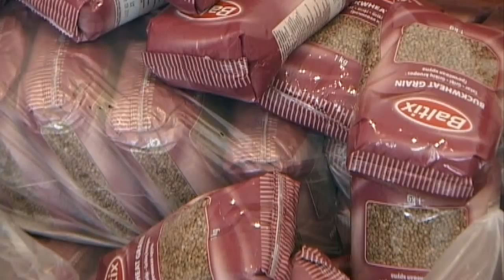Eiropas pārtikas pakas 05.05. 2015